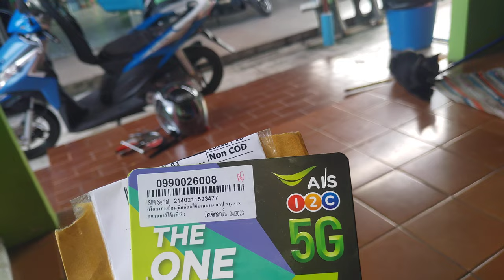อะไรอีกเนี้ย